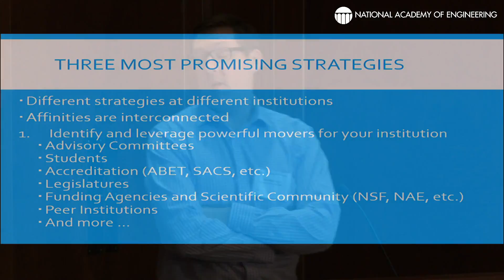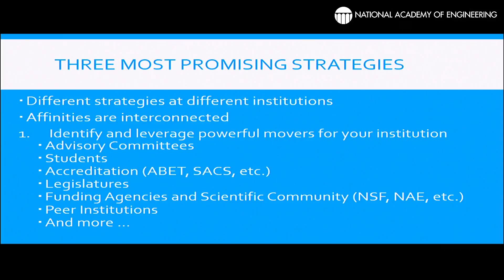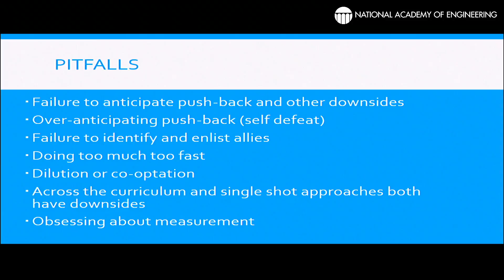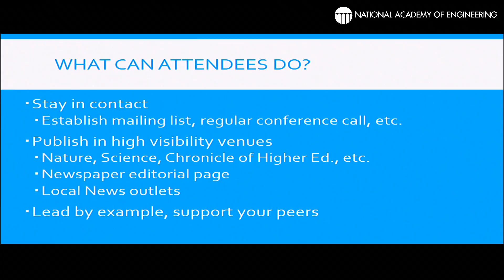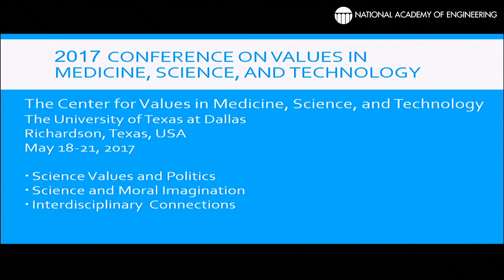Group 4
Overcoming Challenges to Infusing Ethics into the Development of Engineers Workshop